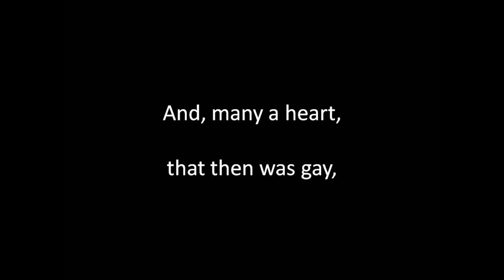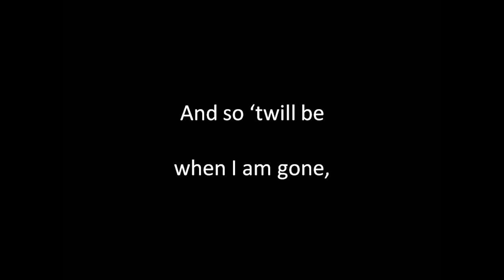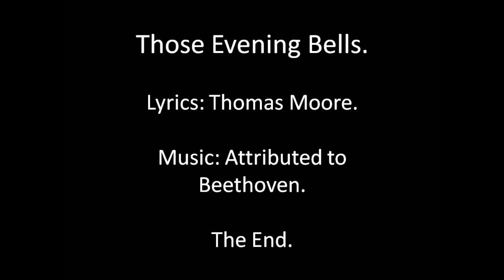Those Evening Bells sung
Written by Thomas Moore (1779 to 1852), Music attributed to Beethoven (1770 to 1827). Singing, guitar playing, sound editing and video by Alan Thompson 2019.  Another of the songs of bygone eras. For a comprehensive listing of these songs of bygone eras on Youtube